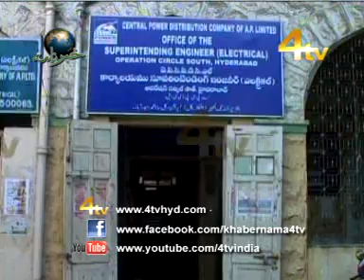4tv khabernama 18-02-2013